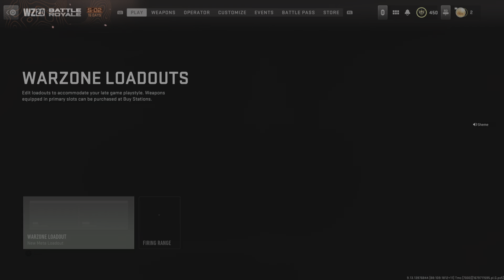Call of Duty: Modern Warfare II_20230327123419